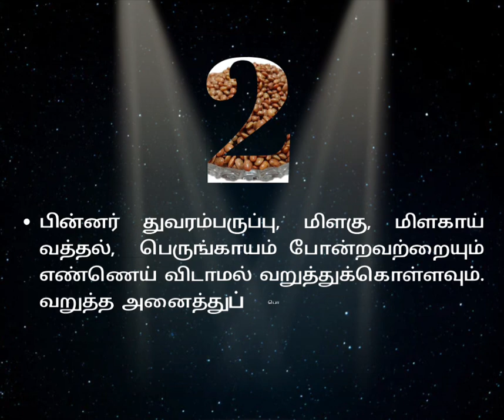கொழுப்பைக் குறைக்கும் கொள்ளுப்பொடி